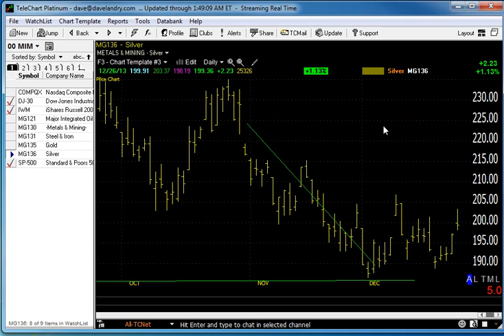12/27/13 Dave Landry's Market In A Minute